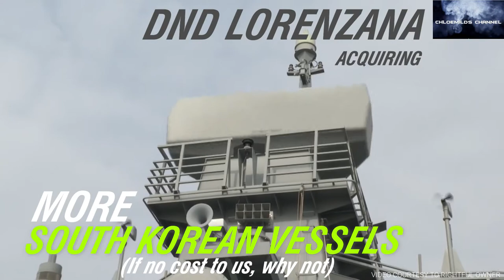PHILIPPINE DEFENSE SEC. LORENZANA ACQUIRING MORE POHANG CLASS (SOUTH KOREA) CORVETTE VESSELS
Defense Secretary Delfin Lorenzana on Tuesday said he prefers to acquire naval vessels recently retired by South Korea as these are operational and could quickly be put into service with the Philippine Navy (PN).

He made this comment when asked whether South Korea is still offering the Philippines its decommissioned “Pohang” class corvettes which will help in boosting the numbers of the PN.
CREDITS AND RESPECT TO THE SOURCES:
Full Article: